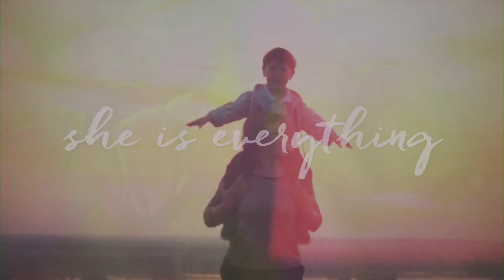Mother's Day Message: A Painfully Passionate Mother | Minister Beverly Davis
Helpful Links

Facebook: Overcoming By Faith Ministries